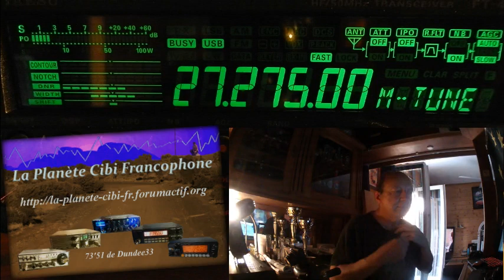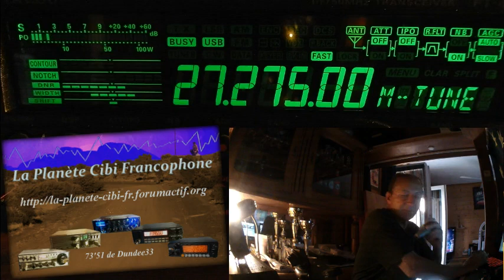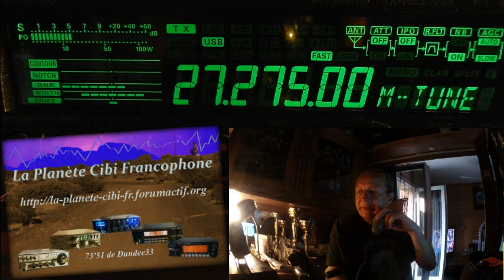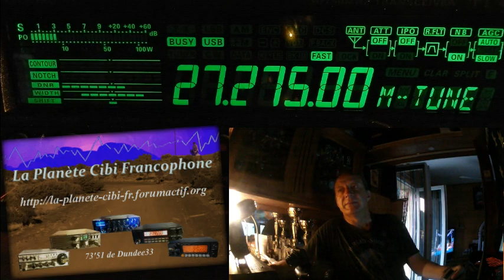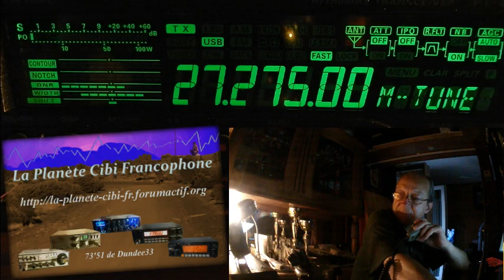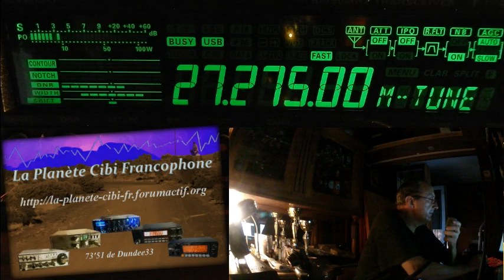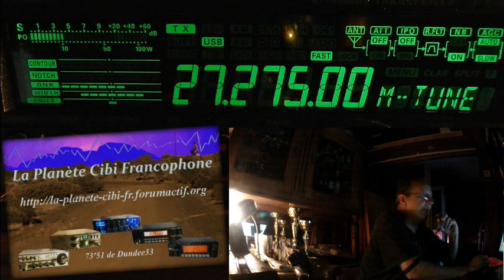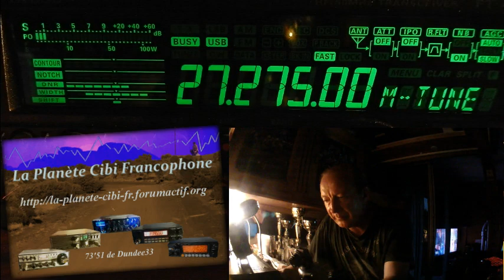V 05 07 2019 QSO National du Cx27 ERCI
Discussion autour du PMR & DMR plus réglage e propag...  Merci pour ce super QSO. ;)